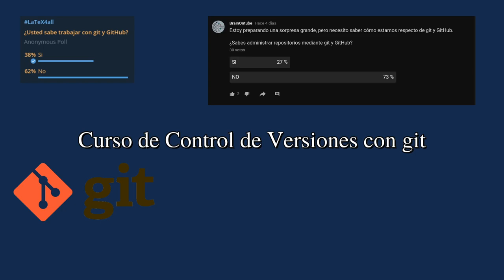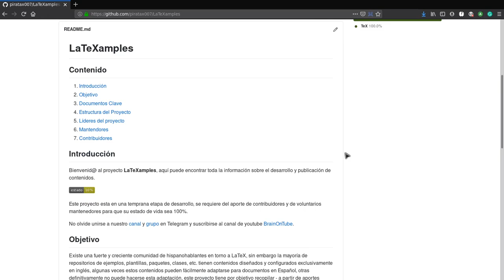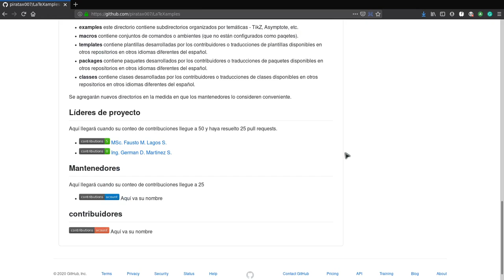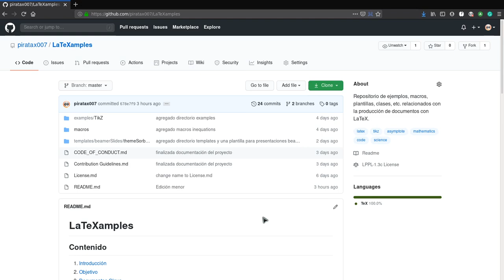Curso (Tutorial) - Control de versiones con git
Presentación del curso de introducción al control de versiones con git, aplicado a la producción de documentos con LaTeX, un vídeo microtutorial (7 minutos) diario.